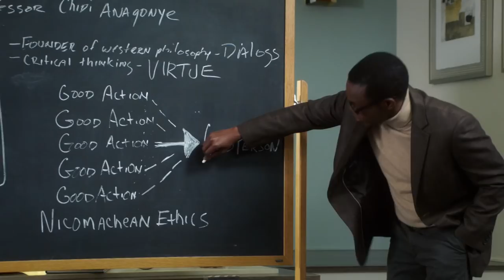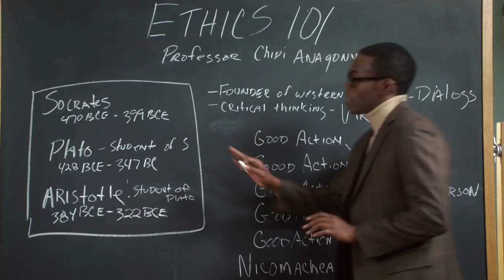Philosophy According to Jack and Chidi - A.P. Bio (Mashup)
A.P. Bio's Jack Griffin and The Good Place's Chidi Anagonye give us their different approaches to moral philosophy.

ABOUT A.P. BIO
When disgraced Harvard philosophy scholar Jack Griffin (Glenn Howerton) loses out on his dream job, he is forced to return to Toledo, Ohio, and work as a high school Advanced Placement biology teacher. As he comes crashing in to Whitlock High School, Jack makes it absolutely clear he will not be teaching any biology. Realizing he has a room full of honor roll students at his disposal, Jack decides instead to use the kids for his own benefit. Eager to prove that he is still king of the castle, Principal Durbin (Patton Oswalt) struggles to control the force of nature that is Jack Griffin.